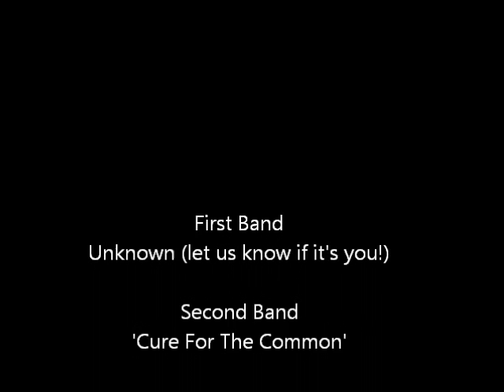Bite of Bozeman 2011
Video of Bite of Bozeman in Downtown Bozeman on August 3rd, 2011